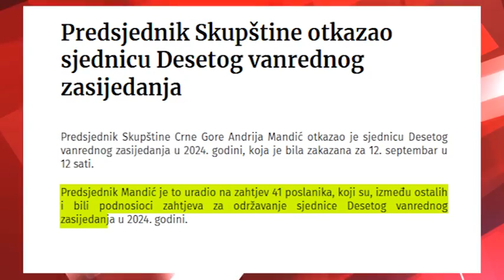NOVA - OTKAZANA SKUPŠTINA, Ivana Drobnjak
Na zahtjev parlamentarne većine predsjednik Skupštine Andrija Mandić otkazao je sjednicu Parlamenta koja je bila zakazana za sjutra u podne, a na kojoj je trebalo da se ponovo glasa o Zakonu o razvojnoj banci koji je vraćen na ponovno odlučivanje. U zahtjevu Mandiću, parlamentarna većina navodi neophodnost odlaganja zbog navodne zloupotrebe minuta u parlamentu u predizborne svrhe. Poslanik DPS-a Mihailo Anđušić smatra da je teško dati preciznu analizu šta je razlog otkazivanja sjednice ali ne isključuje da se upravo parlamentarna većina plaši kritika koje im ne bi išle na ruku u toku izborne kampanje. Njihov komentar danas nismo mogli dobiti.